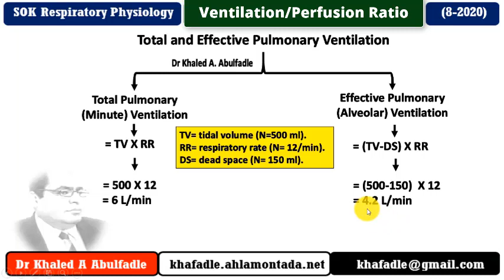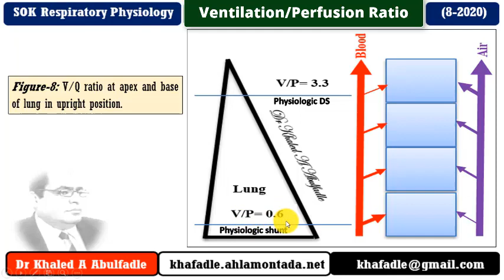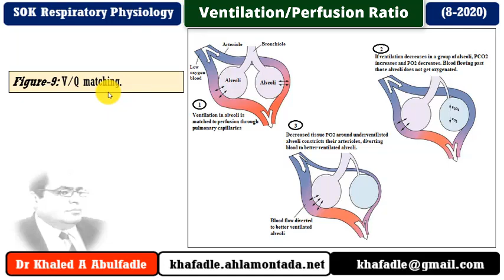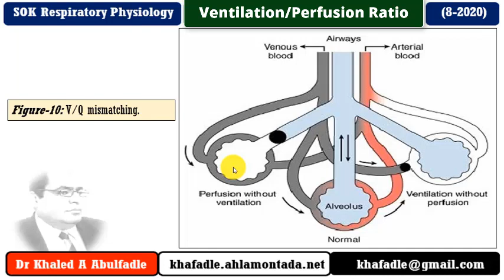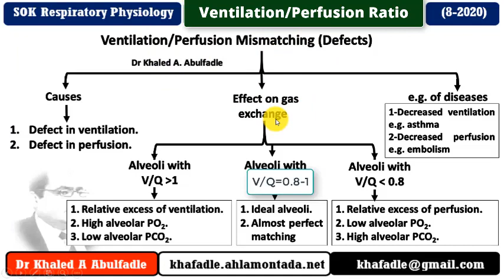Ventilation/Perfusion Ratio (8-2020) by Dr Khaled A. Abulfadle